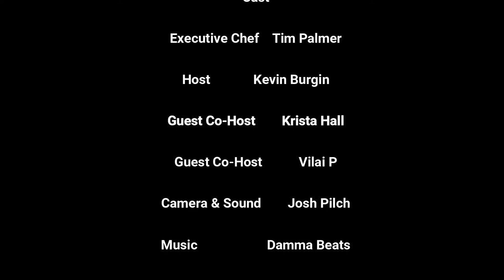Tim Palmer Winnipeg Whisky Fest Interview - Fairmont Hotel Winnipeg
Fairmont hotel Executive Chef Tim Palmer talks about the menu at The Winnipeg Whisky Festival 2019